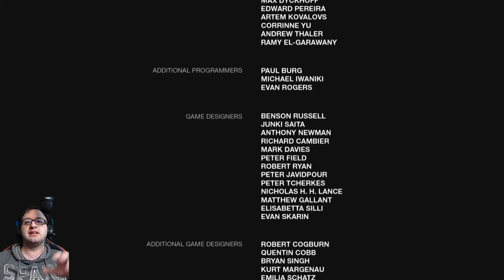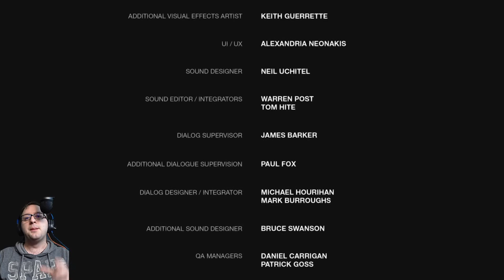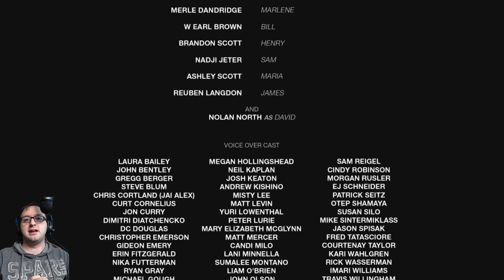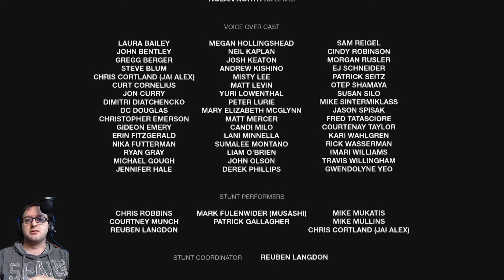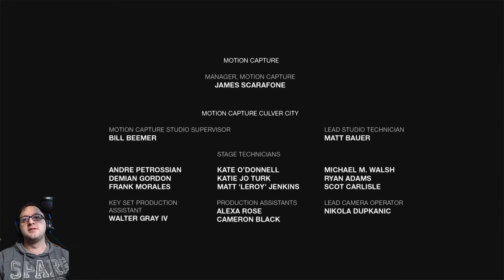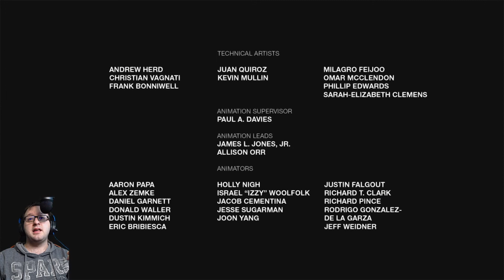Ringlord71 Plays The Last of Us Remastered: Chapter 29 - A Journey's End (First Playthrough)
When tragedy strikes due to a plague that tears humanity apart, Joel & Ellie must work together & adapt to survive in the dangerous world.

Developed by Naughty Dog, The Last of Us is a third-person action game that revolves around Joel & Ellie, two survivors who must work together as they travel across the plague-infected United States.

This is the full walkthrough of The Last of Us Remastered on the Playstation 4, originally recorded on Twitch.